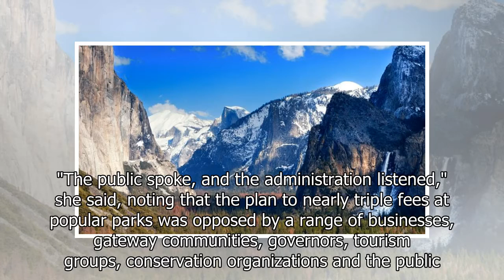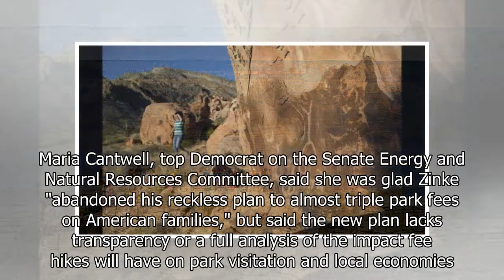Popular national parks to raise fees to $35, not $70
Many Thanks./